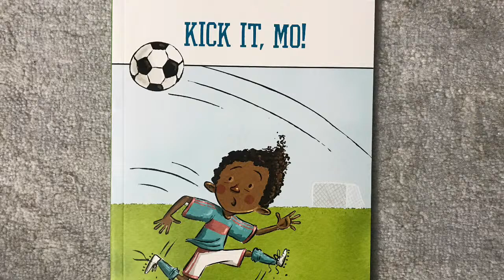Kick It, Mo!